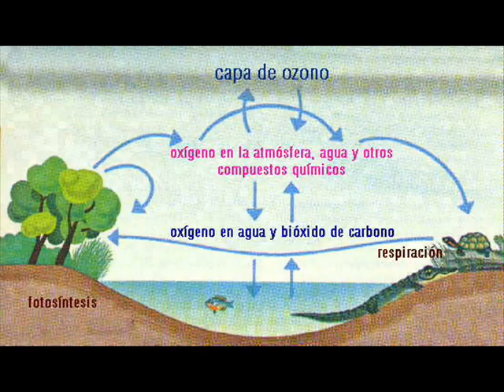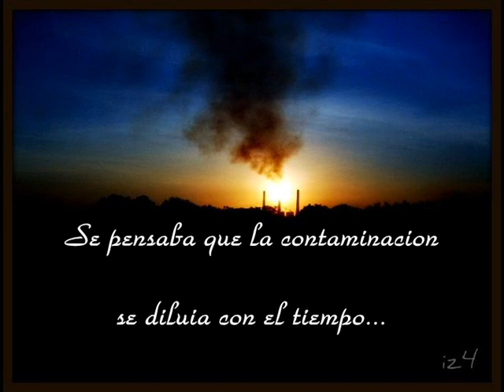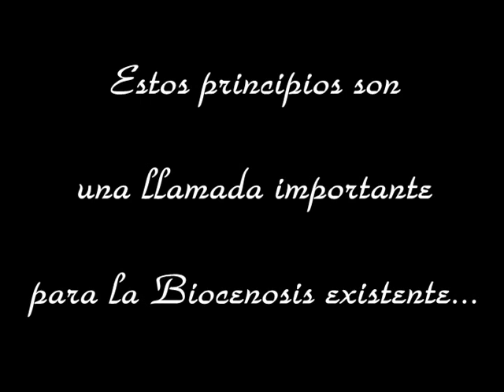Principios Ambientales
Trabajo echo por mi para la materia de Educacion Ambiental de la PV de la ESB de UJED que trata de los principios ambientales